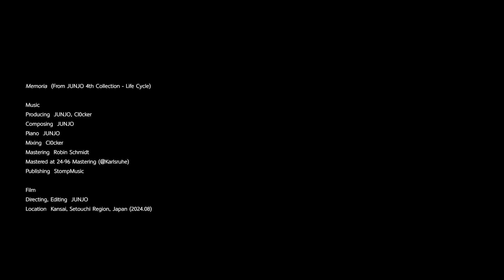JUNJO(준조) - Life Cycle Official M/V #2. Memoria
삶의 순환을 담은 여섯 트랙의 음악적 서사
피아노 뮤지션 JUNJO(준조)의 EP앨범 [Life Cycle]

삶의 시작부터 끝까지의 흐름을 음악으로 표현한 6개의 연주곡에 삶에서 포착한 익숙한 이미지들을 자유롭게 해석할 수 있는 이야기를 담아냈습니다. 피아노 독주와 첼로, 명동성당의 실내 노이즈까지, 다양한 요소들이 어우러져 삶의 보편적인 이야기를 전합니다.

당신의 삶과 공명하는 순간이 있기를 바랍니다.